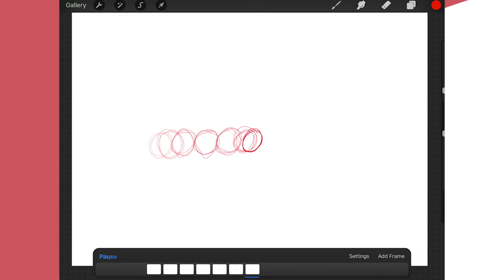How to Start Your Own Anime Series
This video covers things like story, hardware/software, voice acting etc. I'm NOT a professional but a lot of you guys ask me for tips and these are some important things that i thought might lead you in the right direction :) Leave a comment with any questions you guys may have!